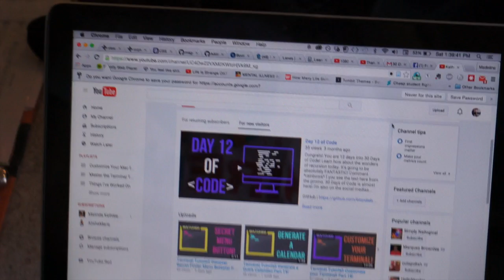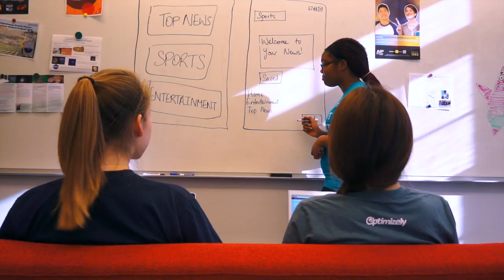[Coming Soon] 30 Days of Code!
Ready to learn how to code in 2016? Join me on a 30 Days of Coding journey. Starting December 31st, watch a video tutorial and try a new HackerRank challenge every day for 30 days. By the end of the month, you'll go from newbie to expert!

Emily Martin
Madeline Grey
Juleen Graham
Grace Bae
BAM (Broadway and More A Cappella)
Colby Hodge
Co-Developer: Josh Pratt
Co-Writer: Nathaniel Posner
and Bryce Daniel for letting me use your film equipment!